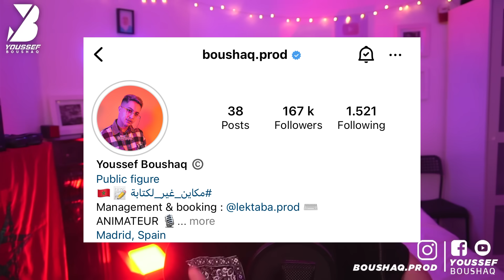Lbenj - KIF KIF (Reaction)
شكرا لك. نتمنى أنك تقوم بالضغط على هذا الجرس ( 🔔 )
لكيتتوصل بجميع الفيديوات.